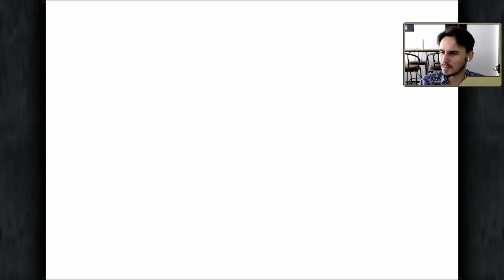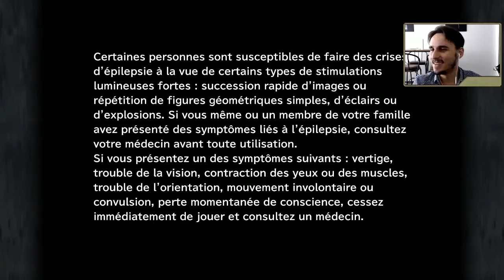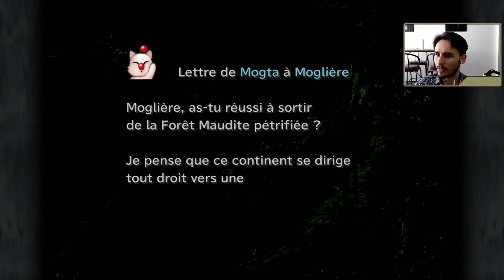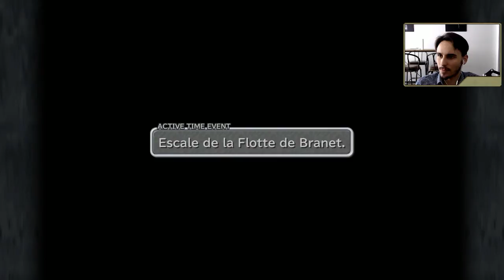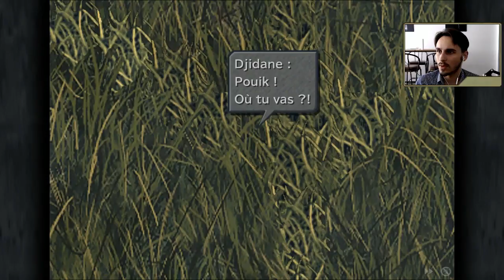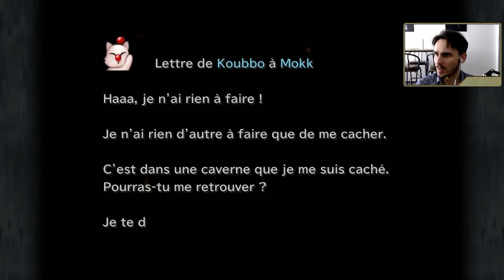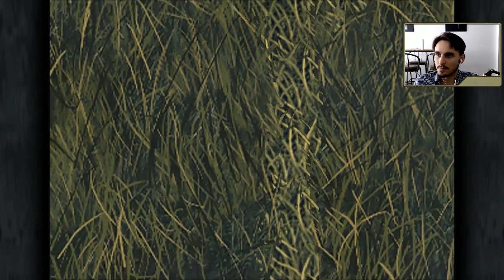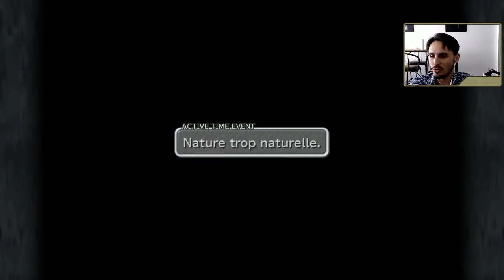FINAL FANTASY IX - Retour à Alexandrie ?? #4